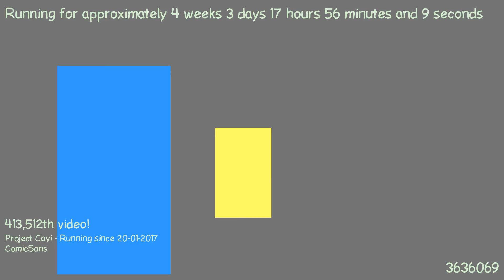1487692819 - Webdriver Cavi - F_0